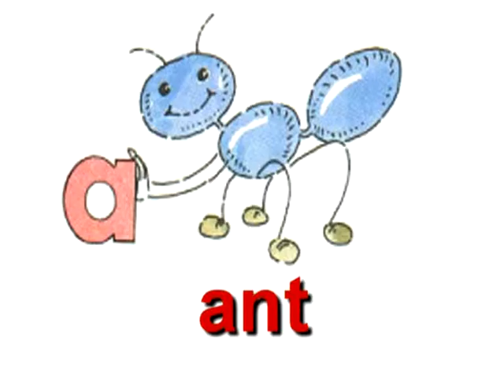LG STARTER Lesson 1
Letter A